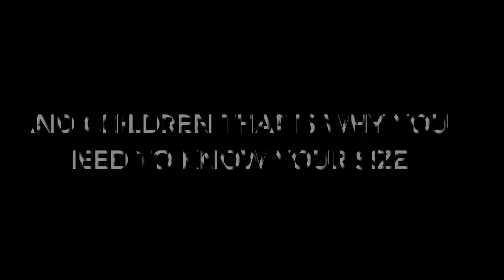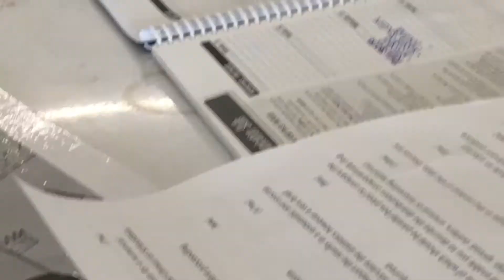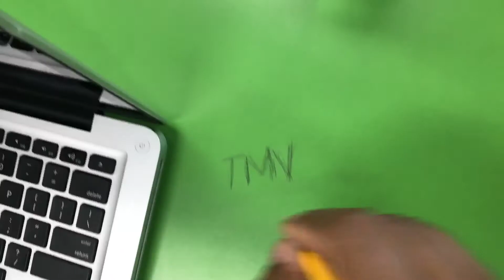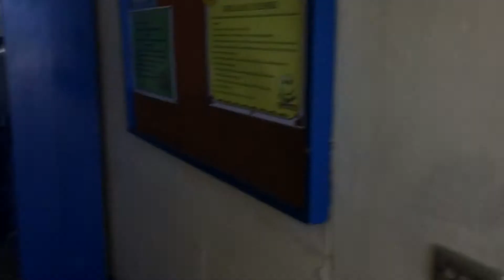Someone Smashed My Car!!!| Vlog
Someone smashed my car!!! The police did not do anything about it.